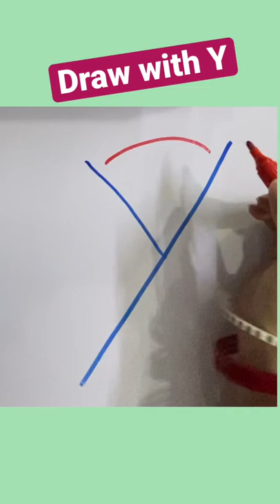Draw with letter Y/animal drawing